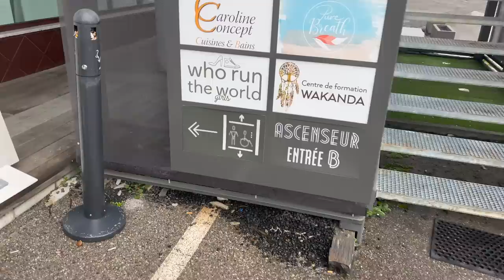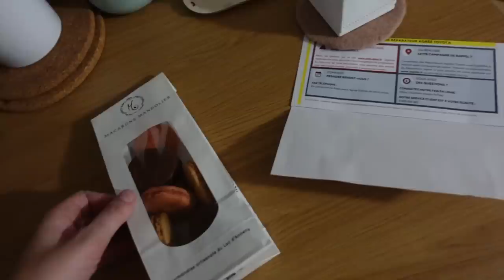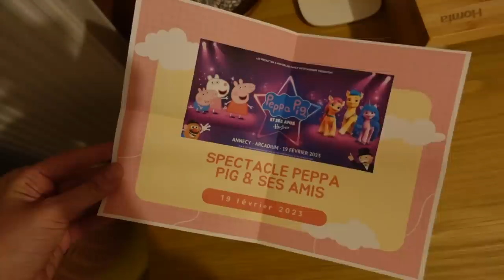VLOGMAS #17 | Un programme un peu différent 🏆